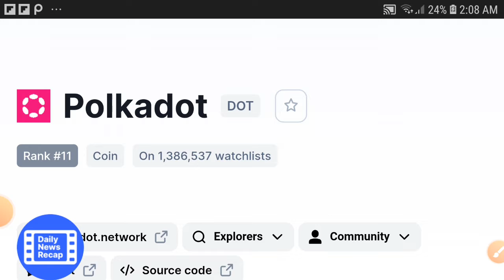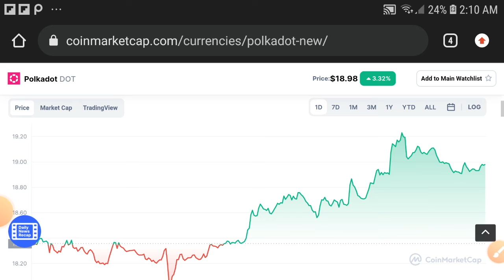DOT Do Urgently || Polkadot Price prediction Updates! Dot coin Today News